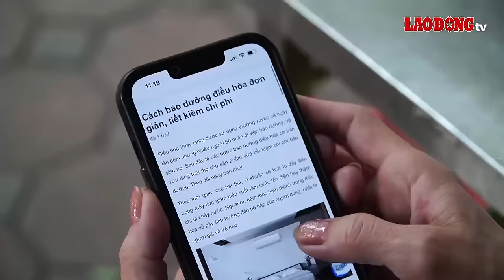NÓNG. Ám ảnh hiện trường một phụ nữ rơi từ tầng 25: Hé lộ nguyên nhân, gia đình từ chối điều tra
BÁO LAO ĐỘNG | Liên quan đến vụ việc một người phụ nữ rơi từ tầng cao chung cư xuống đất tử vong gây xôn xao dư luận, Công an quận Hà Đông (Hà Nội) đã bước đầu thông tin về vụ việc này. Theo đó, nạn nhân trước đó có tiền sử bệnh tâm thần. Thời điểm xảy ra, gia đình ngoài phòng khách còn nạn nhân vào phòng ngủ khóa trái cửa dẫn tới sự việc đáng tiếc.

 Các tin tức có trong Chương trình:
Danh tính người phụ nữ rơi từ tầng cao chung cư tử vong
Nghi án cha sát hại con trai 1 rồi tự chấm dứt cuộc đời tại Quảng Nam
Em trai đoạt mạng anh ruột vì chuyện nhỏ trong gia đình
Đã bắt được đối tượng mang theo dao vào tiệm game bắn cá cướp tài sản
Hành trình vây bắt các đối tượng vận chuyển 100kg ma túy đá

* Đường dây nóng: 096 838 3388